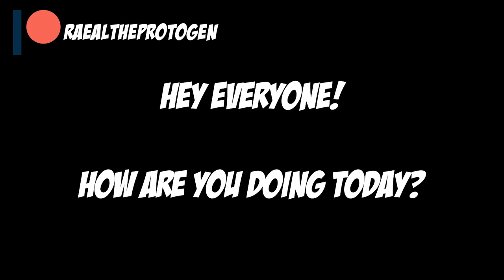Local Toaster Screams at Explosive Balls - Stream Highlights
I've been streaming over on Twitch for the last few weeks and it's been such a blast! So many great moments already, and more to come!

Bluie
Aptem
Tonicx
Gurble
Dextrain
Zruce The Folf
Zechymon
Borkzer
Sir housecat
Inkwa
Fay-Wolfe
Carbyte
ModjaFur
Sigil
Jaxonrox99
Matt Stewart
Otto!
Eastea
Quintree
Soah Nexrala
NeonWolf
ItalianBirdMan
TRMod Sketch
Dan galley
Monarch
therealhirtle
Thelokopotato
Caveboy2000